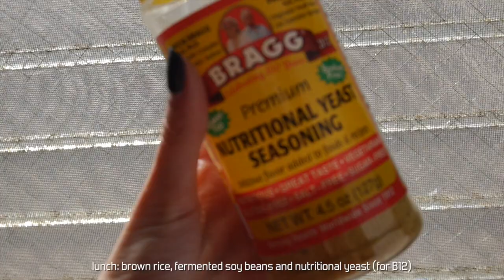WHAT I ATE IN A DAY - Realistic + Vegan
*The spaghetti I mean FURIKAKE, not FRUITCAKE LOL. Furikake is a Japanese seasoning with many flavours! this one was sour plum : )

Hello everybody, this video is a realistic and healthy what I eat in a day as a vegan living in Japan.
Each day for me varies, this day happened to be a more starch based day. In all my what i eat you can see that I do eat fermented soy-beans a lot, I just love the flavour! I have recently started adding nutritional yeast in it too for extra cheesy flavour and also because its fortified in B12, and thats the only vitamin I don't get from my diet - and I don't take B12 shots.
I enjoy making these videos, I wish I had a bigger kitchen and was more skillful at cooking, maybe one day!